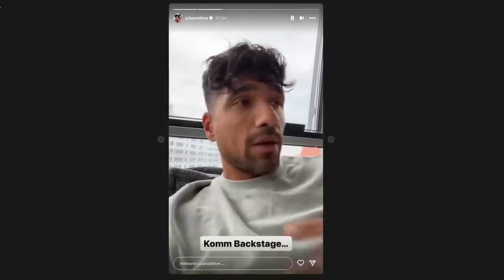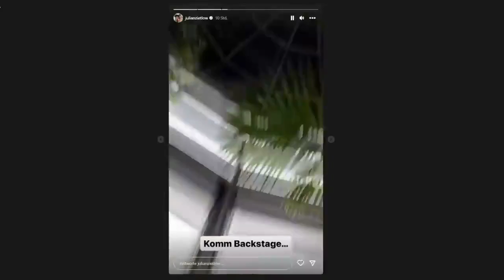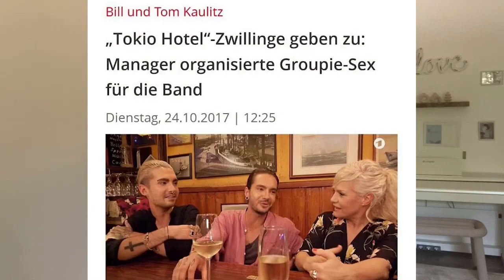Stars Fans & Groupies toxisch (narzisstische Gesellschaft) Not und Elend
Philosophische Gesamtlage/ Davinci Talks Julian Zietlow talks Stars und Groupies, dazu noch Karl Ess und Nina Kirsch.

Video-Schnipsel:

Julian Zietlow & sein wildes Statement zu Till Lindemann!

Mein Statement zum Fall Till Lindemann & Rammstein!

Realtalk zum Fall Rammstein. Die verlorene Ehre des Till Lindemann. Wie ist er wirklich?

Arnold Schwarzenegger - Behind The Scenes of Predator (1987)

Literweise Eiter vom spritzen! Thunfisch zeigt die krassen Schattenseiten.. William Niewaira Live